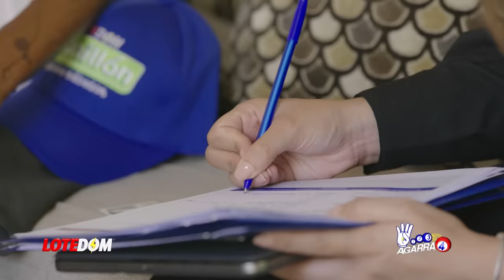¡Rebelión Y Amenaza De Renuncia En El Partido De Leonel! Estos Son Los Detalles...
La Fuerza del Pueblo experimenta los primeros conatos de rebelión interna a gran escala ¿qué ocurrió?  Los detalles en este capítulo.